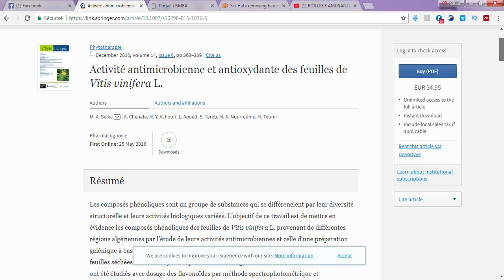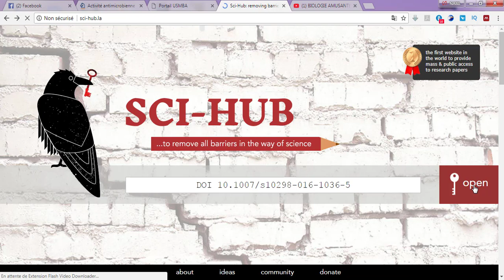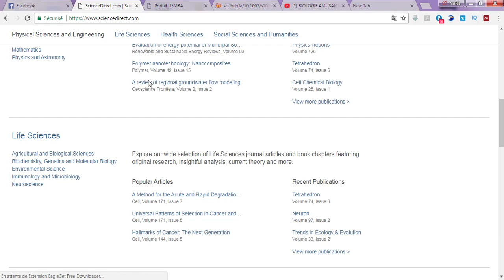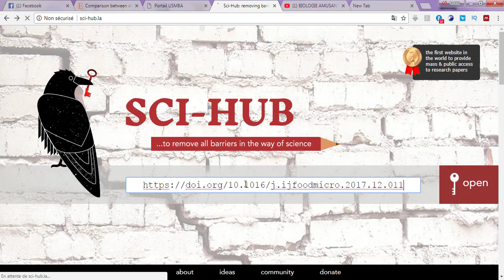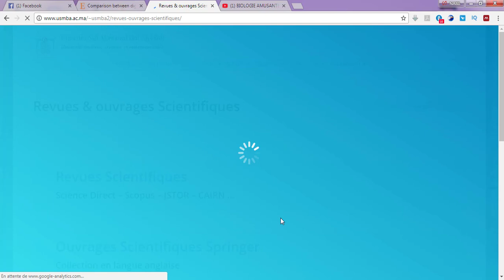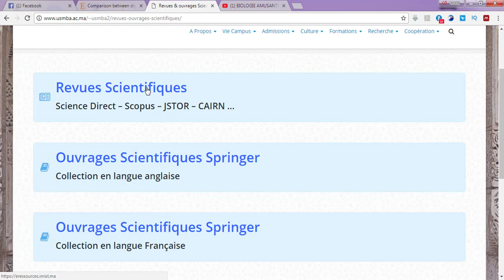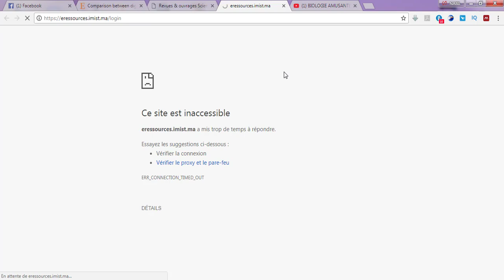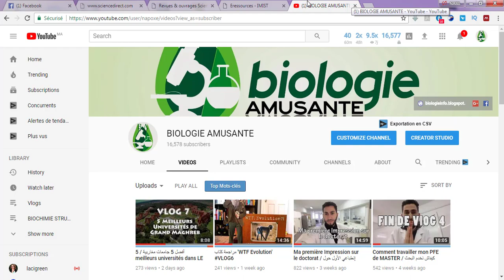الطريقة القانونية والغير قانونية لتحميل الورقات البحثية بالمجان/ Comment pirater les articles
الطريقة القانونية والغير قانونية لنحميل الورقات البحثية بالمجان/  Comment pirater les articles
Comment pirater les articles scientifiques pour travailler ma thèse
doctorat mon PFE de master et de licence mon Pfe d'INGENIEUR
Pour me contacter: